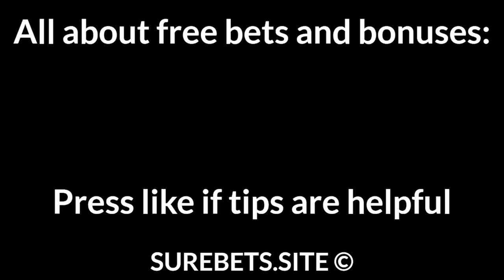Football Betting Tips Today — UEFA EURO 2020, Superettan, NPL Queensland, A League Predictions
Netherlands vs Ukraine
BTTS

Austria vs North Macedonia
Austria to Win

England vs Croatia
England to Win

Varnamo vs Trelleborgs
BTTS

Brisbane Strikers vs Queensland Lions
Brisbane Strikers to Win (+3)

Brisbane Roar vs Adelaide United
Brisbane Roar to Qualify